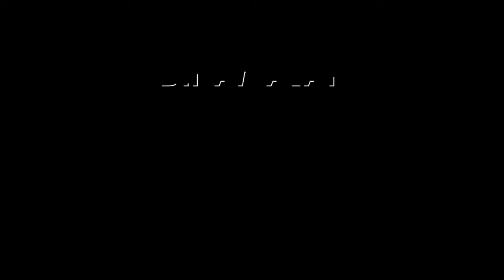தர்ப்பைப்புல்லின் மகிமை | Aanmeegam | Dinamalar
தர்ப்பைப்புல்லின் மகிமை | Aanmeegam | Dinamalar#darbhagrass